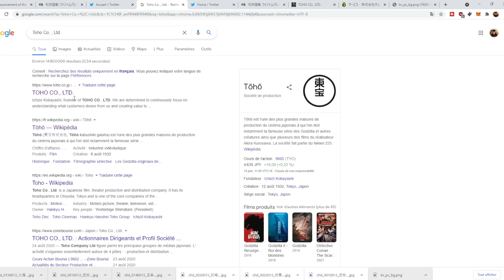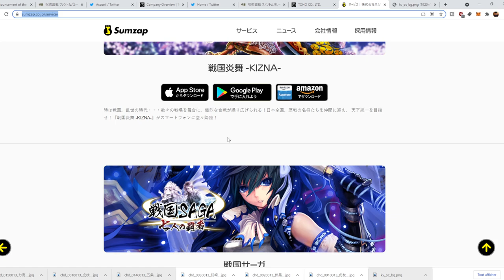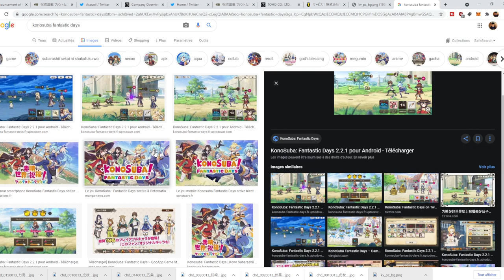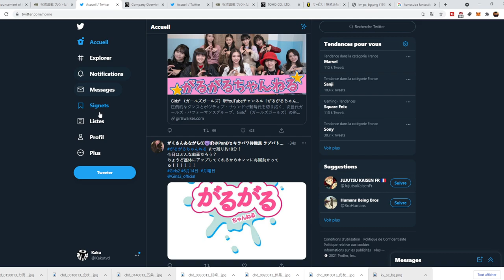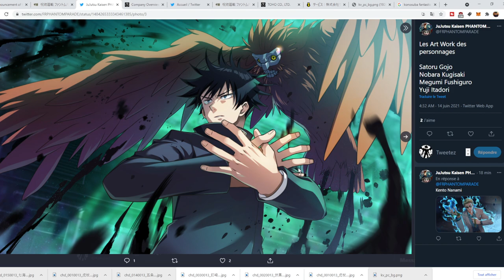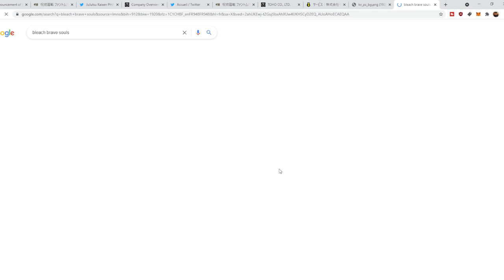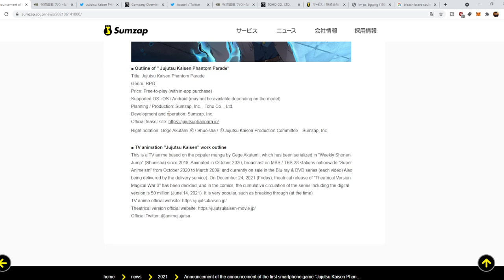TOUTES LES NEWS JUJUTSU KAISEN PHANTOM PARADE JEU MOBILE PREMIERS VISUELS ILLUSTRATION DE DINGUE